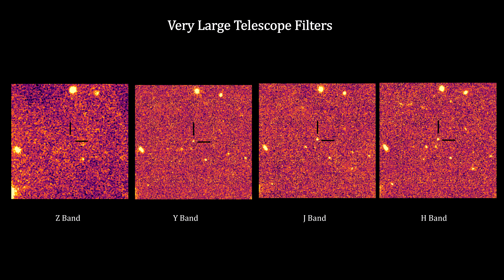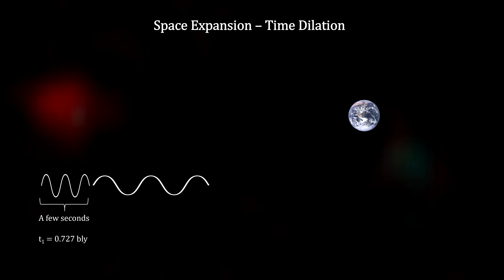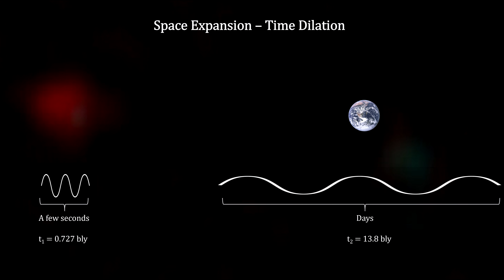Classroom Aid - GRB 250314A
2025 was another big year for astronomical discoveries. We have a new Interstellar Comet that’s caused a stir. A study of a pair of objects in the Kuiper Belt is interesting. Next, we’ll cover a number of nearby nebulas such as Cat’s Paw, Flame, and the Crystal Ball. We’ll examine the dust around a Wolf-Rayet star system. We’ll cover a spectacular star cluster and an update on the Eagle Nebula. We’ll take a close look at Cassiopeia A Light Echoes followed by a close look at our Galaxy’s Center Regions. We then move out of our galaxy, starting with an examination of Andromeda’s Satellites. Beyond the Local Group we’ll see the Bullseye Galaxy and update Dark Matter in the Bullet Galaxy. Next, we’ll cover Little Red Dots and a galaxy from the early universe. We’ll end with a review of the amazing contributions made by the European Space Agency’s GAIA satellite that was retired in 2025. I trust you’ll find it interesting and informative.